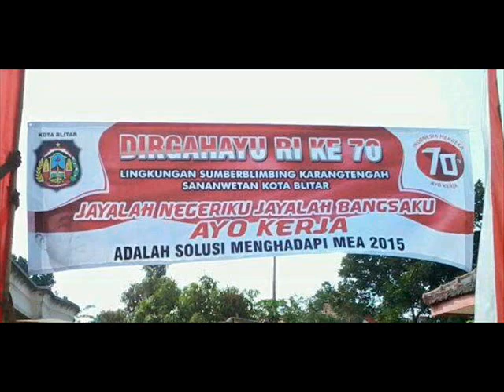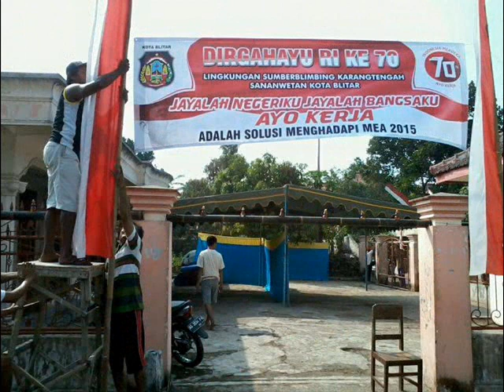HUT Kemerdekaan RI 70 Karangtengah- Sananwetan Kota Blitar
Kota Blitar .. Lingk Sumberblimbing Karangtengah Sanan wetan Kota Blitar merayakan HUT kemerdekaan Ri 70 dengan mengadakan karnaval yang diikuti hampir seluruh warga lingkungan tersebut.

hari kemerdekaan indonesia
 hut ri ke 70
hut ri